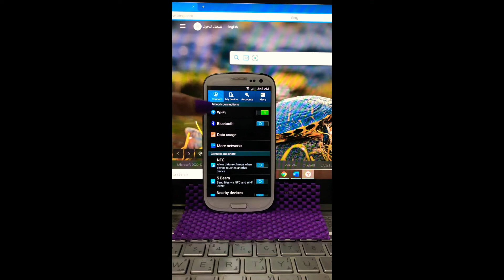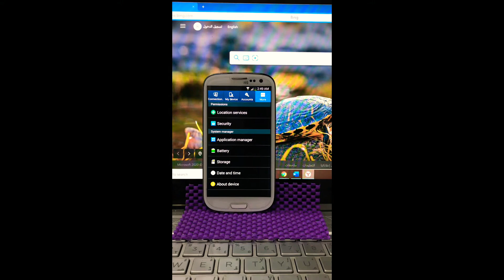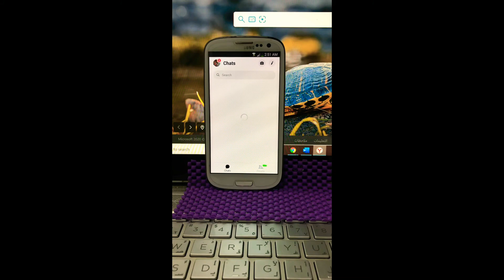How to Sign out Messenger on your device without Deleting the App?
Are you getting annoyed of unwanted popping message on your messenger,worry no more,you don't need to delete your messenger App.